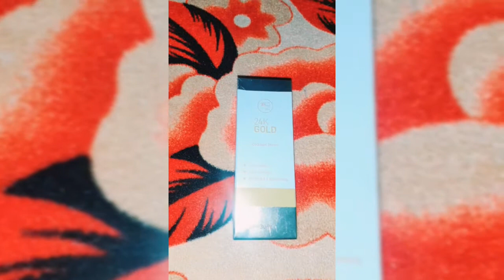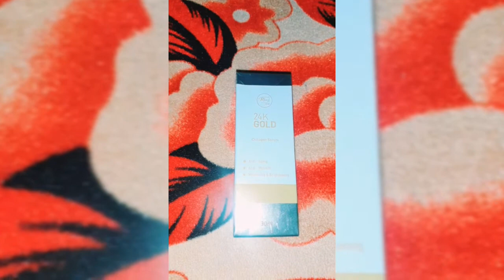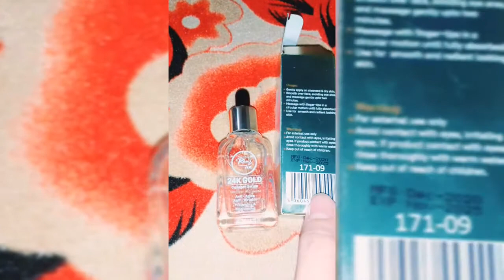Rivaj UK 24k Gold serum honest review ||Beauty Guide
Use rivajUK's 24kgoldserum if you have scars acne marks dull damaged skin. it will rejuvenate your skin and give your skin extra glow and moisturize your skin.
This is an amazing product in very reasonable price. must buy this product highly recommended.